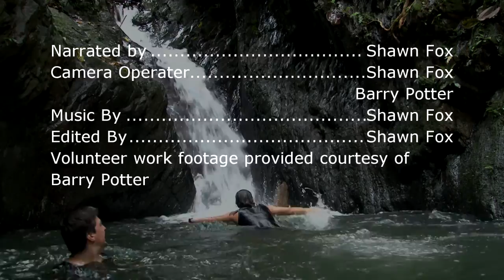The Great Projects - Orangutan and Tribes Tour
A short travelogue/review of a tour I went on earlier in the year. It was a 2 week holiday (voluntour?) in Malaysian Borneo.  We spent a few days volunteering at a sanctuary for rescued orangutans, and then spent the rest of our time trekking around the jungles.